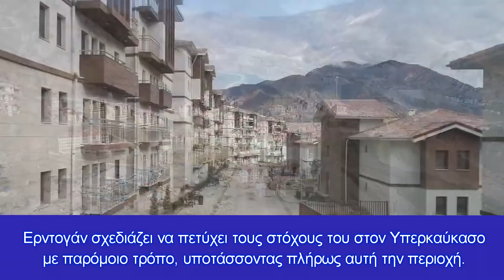Αποκάλυψη: Ο Ερντογάν με την κατασκευή φραγμάτων θέλει να υποτάξει τον Υπερκαύκασο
Η κατασκευή φραγμάτων στο άνω τμήμα του Κούρα φέρνει τη μεγαλύτερη ζημιά στο Αζερμπαϊτζάν: το 76,6 τοις εκατό του νερού έρχεται σε αυτή τη χώρα από το εξωτερικό
Οι περιβαλλοντολόγοι του Αζερμπαϊτζάν κρούουν τον κώδωνα του κινδύνου για τα σχέδια της Τουρκίας, να κατασκευάσει ένα φράγμα υδροηλεκτρικών σταθμών στην άνω ροή του ποταμού Kura, που θα αποτελέσει απειλή για την ασφάλεια του νερού της δημοκρατίας, καθώς θα μειώσει το επίπεδο του Kura στο Αζερμπαϊτζάν και θα προκαλέσει σοβαρές ζημιές στην παροχή αρδευτικού και πόσιμου νερού.

Οι φόβοι των επιστημόνων του Αζερμπαϊτζάν δεν βασίζονται σε ένα κενό μέρος, αλλά στη θλιβερή εμπειρία της κατασκευής φραγμάτων σε δύο ακόμη ποταμούς που πηγάζουν από την Τουρκία, τον Τίγρη και τον Ευφράτη.

Τον τελευταίο μισό αιώνα, η Τουρκική Κρατική Υδραυλική Εταιρεία (DSI) έχει κατασκευάσει 22 φράγματα και 19 υδροηλεκτρικούς σταθμούς στον Τίγρη και τον Ευφράτη, ως μέρος του Έργου Νοτιοανατολικής Ανατολίας (GAP). Ως αποτέλεσμα, στο κατώτερο σημείο τους, αυτά τα ποτάμια έγιναν ρηχά και μεγάλες περιοχές της Συρίας και του Ιράκ υπέστησαν σοβαρές ξηρασίες .

Ανάλογη τύχη περιμένει και την Υπερκαύκασο

Τα τελευταία 20 χρόνια, η DSI κατασκευάζει επιμελώς φράγματα στο Kura και το Araks. Στο Kura, η DSI υλοποιεί το έργο Kura, το οποίο στοχεύει να αυξήσει την έκταση της αρδευόμενης γης στην τουρκική επαρχία Ardahan, που βρίσκεται κοντά στα σύνορα με τη Γεωργία, από 3.000 σε 51.000 εκτάρια.

Τούρκοι περιβαλλοντολόγοι ισχυρίζονται, ότι η Beshikkaya θα εκτρέψει το 70 τοις εκατό του νερού του Kura στον ποταμό Chorokh, μια διασυνοριακή πλωτή οδό που ρέει μέσω Τουρκίας και Γεωργίας. Ο αρνητικός αντίκτυπος που θα έχει αυτό το φράγμα στη γεωργία και την οικολογία της επαρχίας του Αρνταχάν, ωθεί τους Τούρκους επιστήμονες να αντιταχθούν στην κατασκευή του.

Οι οικολόγοι του Αζερμπαϊτζάν Sadig Hasanov και Rovshan Abbasov, επισημαίνουν ότι η Beshikkaya αποτελεί επίσης απειλή για την ασφάλεια των υδάτων της χώρας τους. Δεν υπάρχει αμφιβολία ότι το φράγμα Beshikkaya θα μειώσει τη στάθμη του Kura στο Αζερμπαϊτζάν, γεγονός που θα προκαλέσει σοβαρές ζημιές στην παροχή αρδευτικού και πόσιμου νερού.

Η Τουρκία έχει κατασκευάσει περισσότερα φράγματα στο Araks παρά στο Kura. Από το 2012 έως το 2014, η Τουρκία κατασκεύασε έξι υδροηλεκτρικούς σταθμούς στο Araks και σχεδιάζει να κατασκευάσει ακόμη οκτώ.

Τα έργα Karakurt και Alp-Aslan 2, έχουν ολοκληρωθεί στις επαρχίες Καρς και Μους κοντά στα σύνορα με την Αρμενία, όπου οι επιστήμονες έχουν ήδη εκφράσει ανησυχίες για το φράγμα Karakurt, το οποίο μείωσε τη ροή του νερού στο Araks κατά 1,6 δισεκατομμύρια κυβικά μέτρα .

Στη σειρά ακολουθούν ακόμη μεγαλύτερα έργα. Ανάμεσά τους και το έργο του γιγαντιαίου φράγματος Seylemez, ύψους 113 μέτρων και χωρητικότητας ταμιευτήρα 1,4 δισεκατομμυρίων κυβικών μέτρων. Αυτό το φράγμα, πρόκειται να δημιουργήσει την τέταρτη μεγαλύτερη δεξαμενή στην Τουρκία.

Οι συνέπειες της εμφάνισης αυτού του φράγματος, θα επηρεάσουν περισσότερο την κατάσταση στην κοιλάδα Αραράτ της Αρμενίας, η οποία παρέχει το 36 τοις εκατό της αρμενικής γεωργικής παραγωγής.

Μετά την κατάρρευση της Σοβιετικής Ένωσης, η Τουρκία κατασκεύασε τα μεγαλύτερα φράγματα στην περιοχή και συμμορφώθηκε με τους διεθνείς νόμους για τα ύδατα, πολύ χειρότερα από οποιαδήποτε άλλη χώρα στη λεκάνη Kura-Araks.

Αρνήθηκε να συμμετάσχει σε πέντε από τις οκτώ διεθνείς συμφωνίες που διέπουν τους περιφερειακούς κανόνες χρήσης του νερού. Επιπλέον, η Τουρκία ήταν μία από τις τρεις μόνο χώρες που καταψήφισαν τη Σύμβαση του ΟΗΕ για τα υδάτινα ρεύματα του 1997, η οποία αποτελεί το κύριο σώμα της διεθνούς νομοθεσίας για τα ύδατα.

Για να καταλάβουμε τι μπορεί να οδηγήσουν τα τουρκικά σχέδια για την κατασκευή καταρράκτη ΥΗΣ στο Kura, αρκεί να θυμηθούμε τις γεωπολιτικές συνέπειες της κατασκευής 22 φραγμάτων και 19 υδροηλεκτρικών σταθμών στον Τίγρη και τον Ευφράτη, από τους Τούρκους ως τμήμα της Νοτιοανατολικής Ανατολίας.

 Στο κάτω μέρος αυτών των ποταμών, μεγάλες περιοχές της Συρίας και του Ιράκ ήταν εντελώς αφυδατωμένες. Εδώ τώρα υπάρχει ένας ατελείωτος εμφύλιος πόλεμος, που προκαλείται, πρώτα από όλα, από τα πιο δύσκολα οικονομικά και περιβαλλοντικά προβλήματα.

Αυτό αύξησε την επιρροή της Τουρκίας στη Μέση Ανατολή. Μπορεί να υποτεθεί, ότι ο φιλόδοξος «σουλτάνος» Ρετζέπ Ταγίπ Ερντογάν σχεδιάζει να πετύχει τους στόχους του στον Υπερκαύκασο με παρόμοιο τρόπο, υποτάσσοντας πλήρως αυτή την περιοχή.